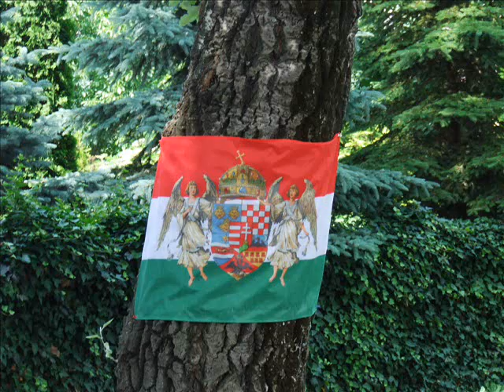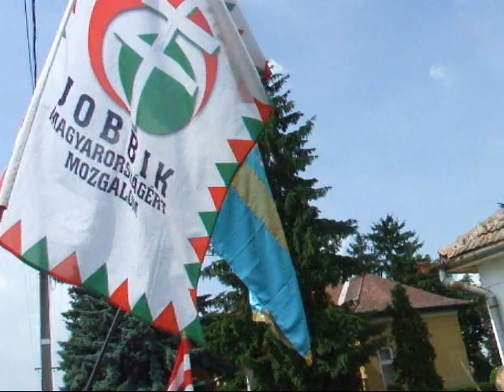Nagyréde Trianoni megemlékezés 2011 Vona Gáborral.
A Jobbik Nagyrédei alapszervezete megrendezte az első Trianoni
rendezvényét. Vona Gábor a Jobbik elnöke volt a vendégünk.